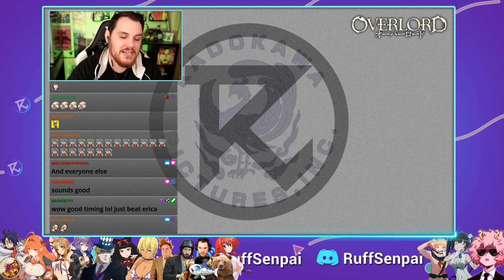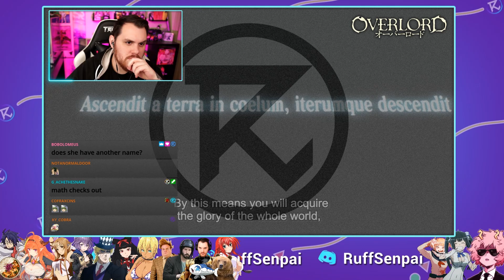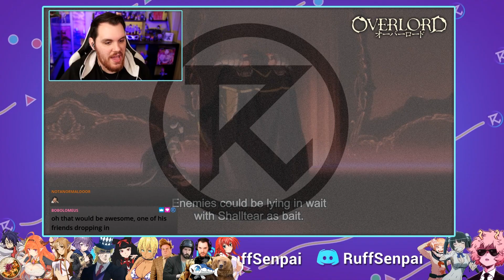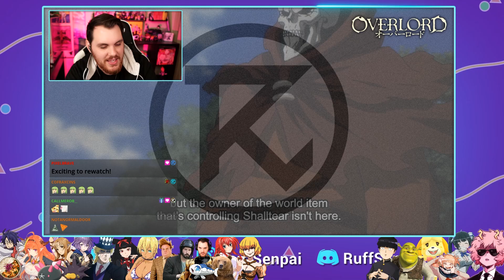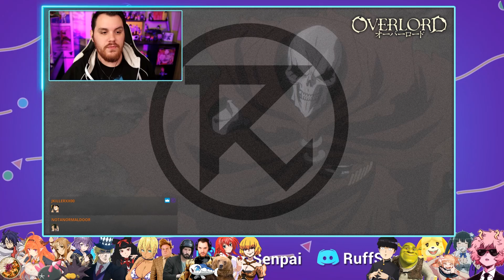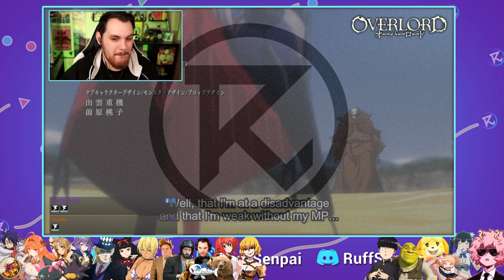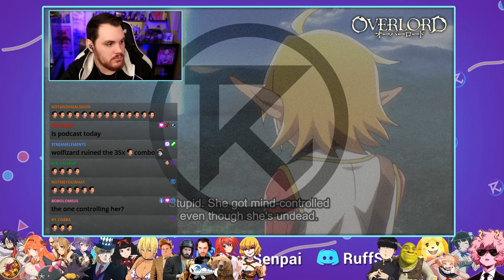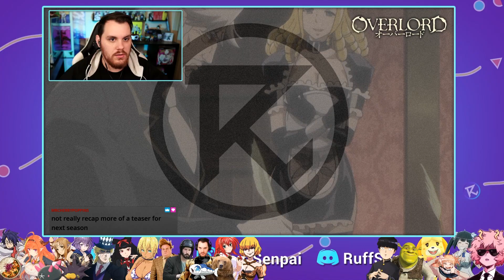OVERLORD Episodes 11 - 13 REACTION | Anime EP Reaction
Amazon Wishlist:

Description tags: overlord, overlord reaction, overlord opening reaction, overlord openings reaction, overlord op reaction, overlord opening reaction blind, overlord all opening, overlord all openings reaction, overlord op, overlord op reaction, anime openings, anime opening reaction, anime openings reaction, anime op, anime op reaction, overlord episode 11 reaction, overlord episode 12 reaction, overlord episode 13 reaction, overlord episode 1 reaction, overlord episodes reaction, overlord episode reaction, overlord ep reaction